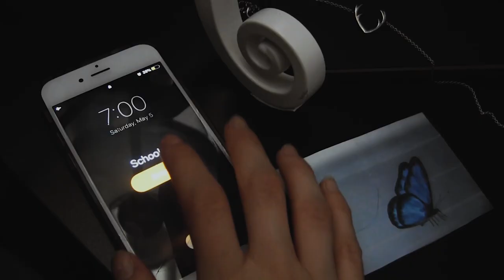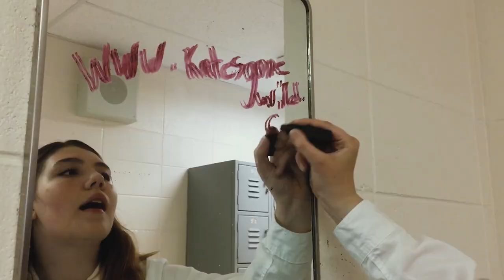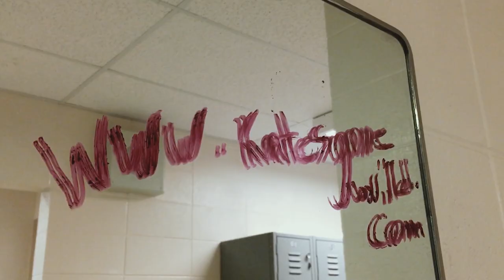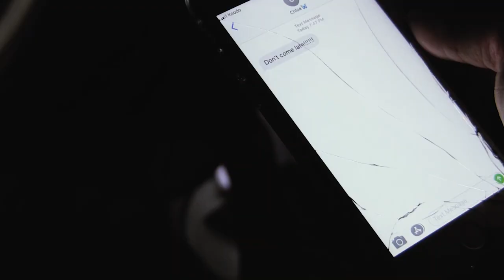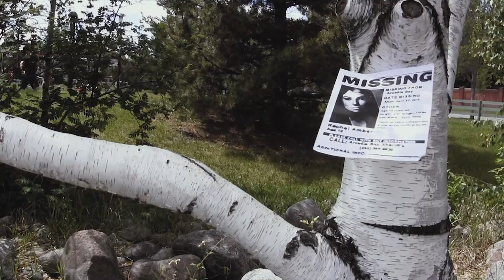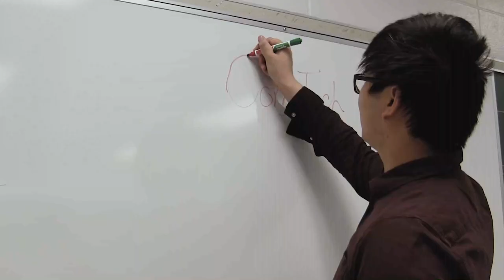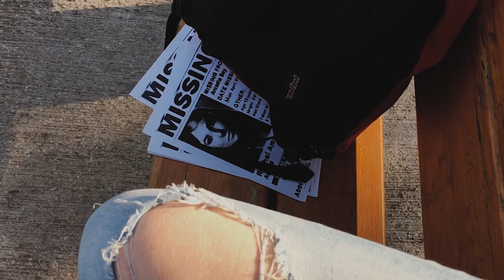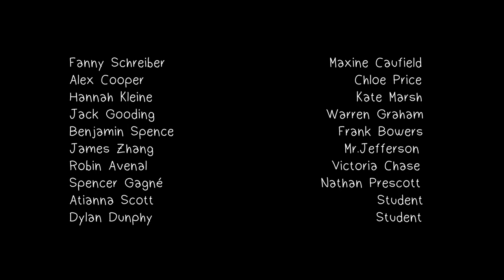Life is Strange EPISODE 3 [FAN-MADE]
SALUT LES FANS!
[SOUS TITRES EN FRANÇAIS DANS LES PARAMÈTRES]

Voici le troiiiiisième épisode de ma fan-made Life is Strange bon visionnage et à bientôt pour l'épisode suivant!

Life is Strange est un jeu développé par Dontod Entertainement et distribué par SquareEnix en 2015.
Les dialogues, personnages, histoire et musiques sont directement reprisent du jeu vidéo. En aucun cas il y aura monétisation.